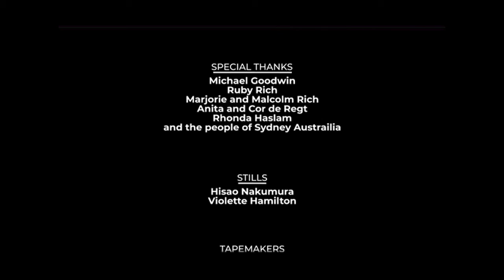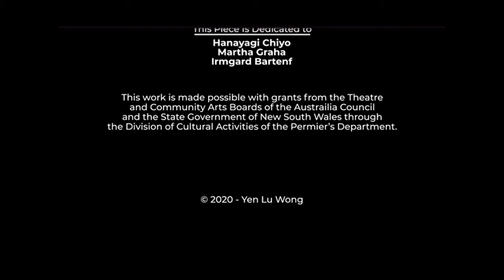Between Silence and Light: Sydney